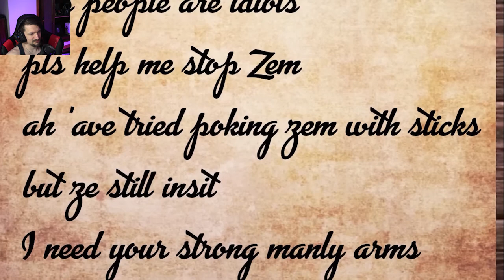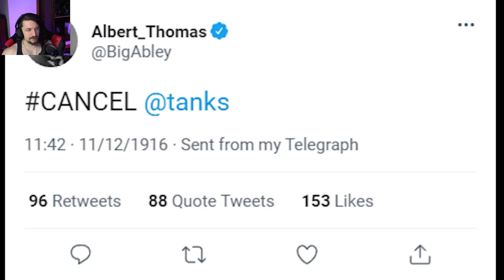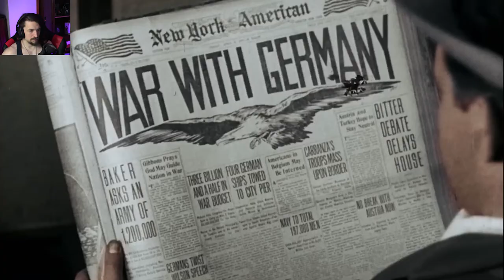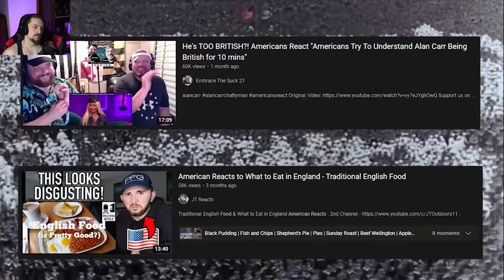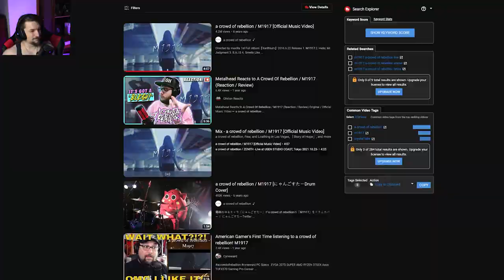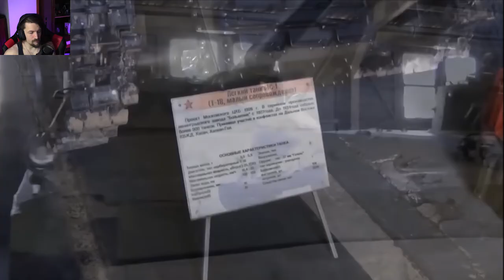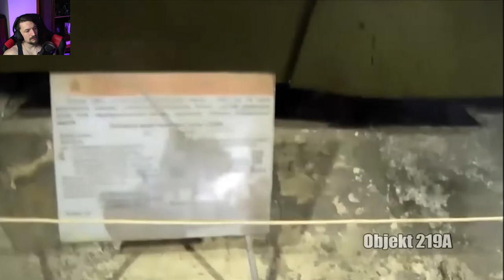Reacting to More History Lessons! | LazerPig French Tanks!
Today we will be reacting to "A perfectly sober discussion on WW1 French Tanks" by Lazerpig and it is incredibly hilarious! So sit back, relax and prepare to laugh!